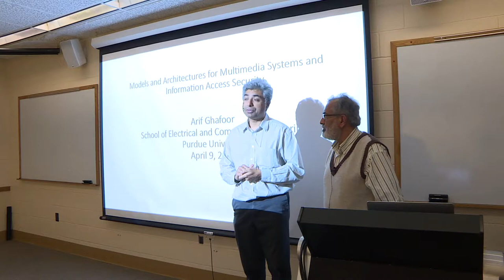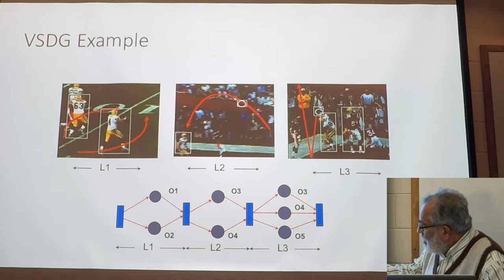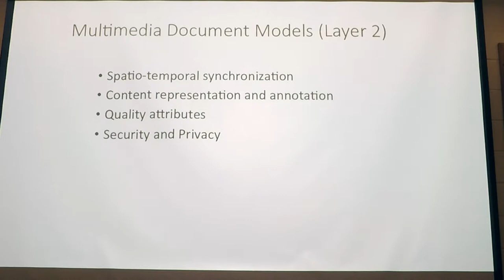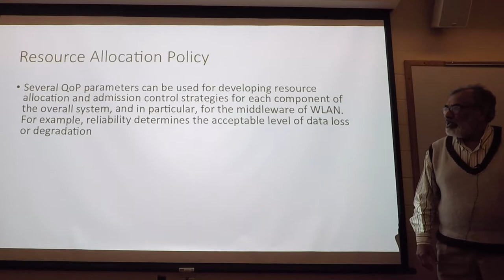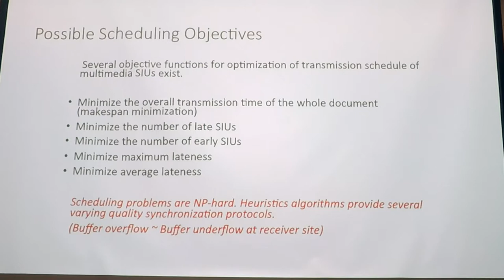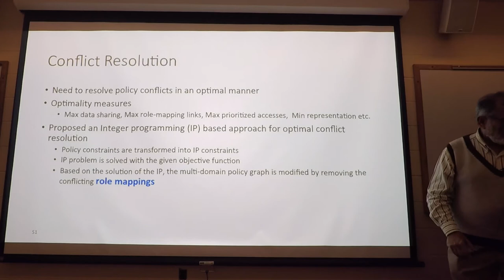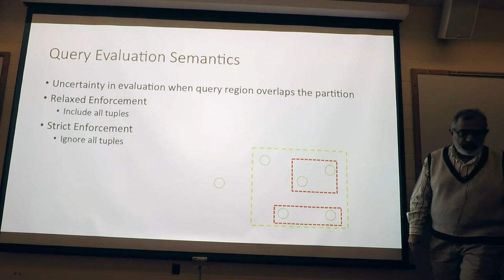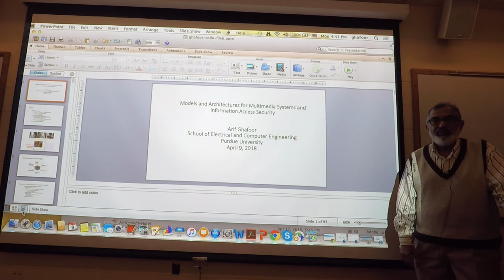Dr. Arif Ghafoor - Faculty Colloquium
Colloquium Title: Models and Architectures for Multimedia Systems and Information Access Security

Arif Ghafoor is currently a Professor in the School of Electrical and Computer Engineering, at Purdue University, West Lafayette, IN. He received his PhD in Electrical Engineering in 1984 from Columbia University. He joined Purdue University in 1991. He is engaged in research areas related to multimedia information systems, database security, and parallel and distributed computing.